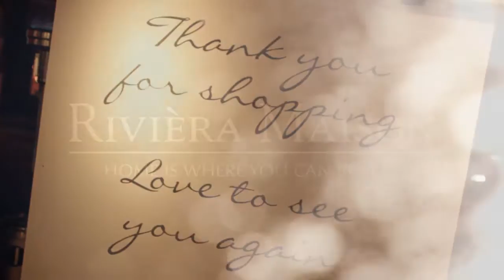Evenementregistratie - Zelfspot | Rivièra Maison VIP Night 2014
Nieuwe glamourstore van Rivièra Maison in Laren heropent! Tijdens de opening konden mensen genieten van de housebeats van Dennis van Geest en een spectaculair optreden van Gordon. De nieuwste collectie van Rivièra Maison stond opgesteld om uit de schappen gehaald te worden. Ook was het evenement aangekleed met een modeshow, cocktails en luxueuze hapjes!

Zelfspot was aanwezig om het wast te leggen. Ook opzoek naar een promotiefilm?